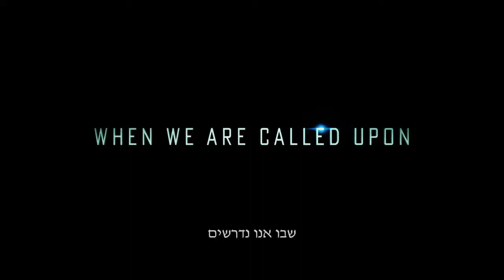רובוטריקים 5: האביר האחרון - טריילר מתורגם 2 רשמי HD - מארק וולברג, ג'וש דוהמל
קדימון טריילר לסרט "רובוטריקים 5: האביר האחרון" (Transformers: The Last Knight, 2017) בכיכובם של מארק וולברג, ג'וש דוהמל, איזבלה מונר, לורה האדוק, ז'אן דוז'ארדין, אנתוני הופקינס, פיטר קולן, ג'ון טורטורו, סטנלי טוצ'י, סטיבן מרצ'נט.